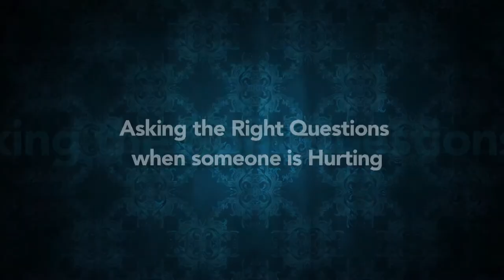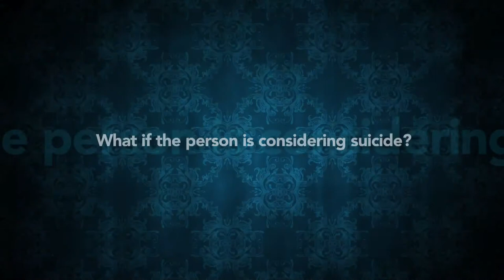Life Skills: Counselling